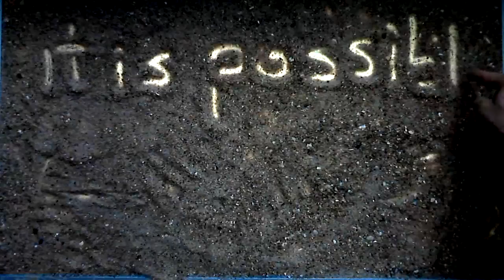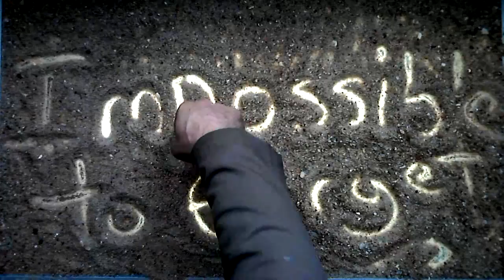@--»22-11-2015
Orbital speed average 107,200 km / h - »@ .-- »You might be surprised to know that a spot on the surface of the Earth is moving at 1675 km/h or 465 meters/second. That’s 1,040 miles/hour. Just think, for every second, you’re moving almost half a kilometer through space, and you don’t even feel it.and you think that there is nothing going on right now .-- »no one can help you--»you help your self --» take what you need--» precious spices of life are cultivated a lifetime.-- » TEST--»CONTEMPLATE--»ACKNOWLEDGE --» picking ripe fruit from the ground .-- »PAIZINHO no Mundo ---»Steve Remigio Delgado---» @=2--»anaz@rt--»Nazarene Fine Arts Association .-- » Rua dos Lavradores, Nazaré , Portugal .-- » Courage is contagious. PEOPLE =2 --» JOY !